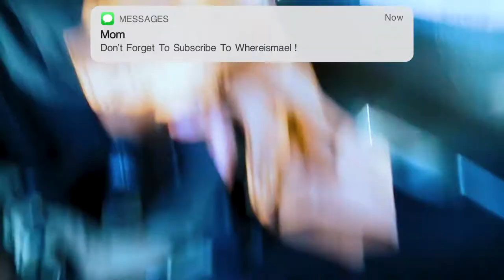Dramatic Entrance Ft Morris B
we sure do know how to make a dramatic Dramatic entrance vlog

LETS GE TO 4️⃣0️⃣ 0️⃣